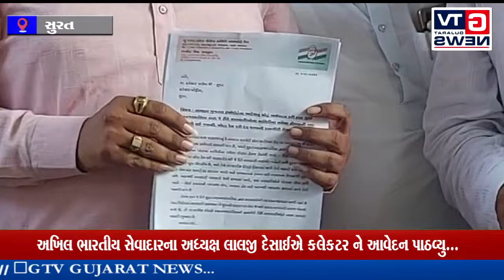સુરત:- અખિલ ભારતીય સેવાદારના અધ્યક્ષ લાલજી દેસાઈએ કલેકટર ને આવેદન પાઠવ્યુ...|| GTV_GUJARAT_NEWS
સુરત:- અખિલ ભારતીય સેવાદારના અધ્યક્ષ લાલજી દેસાઈએ કલેકટર ને આવેદન પાઠવ્યુ...